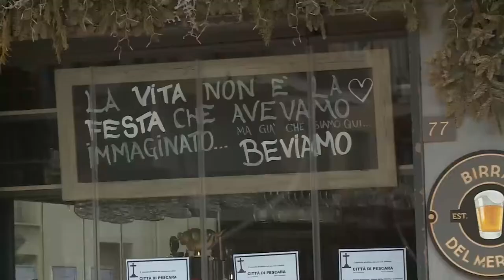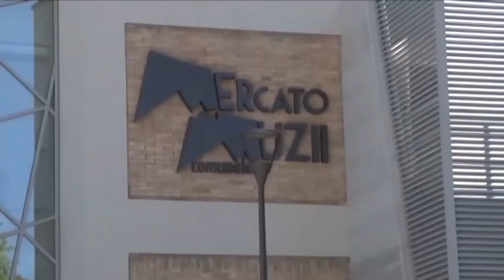Pescara. Pronto il piano anti-rumore per limitare la movida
Come da decreto legge anche la città di Pescara dovrà dotarsi del piano anti-rumore. L’amministrazione è al lavoro per approvarlo in breve tempo anche in vista della stagione estiva. Ma non sarà facile accontentare gestori dei locali da un lato e residenti dall’altro